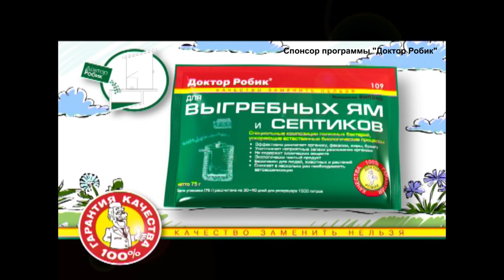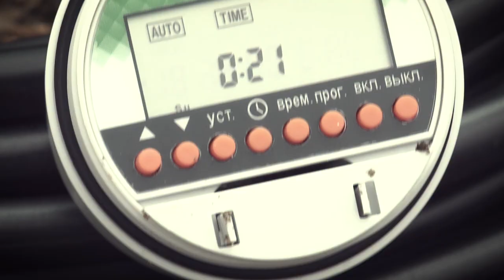Дачная академия 2015. Выпуск 10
Участники программы, с помощью наших экспертов и их знаний, создают свой неповторимый сад в борьбе за главный приз от телеканала.   Сайт телеканала